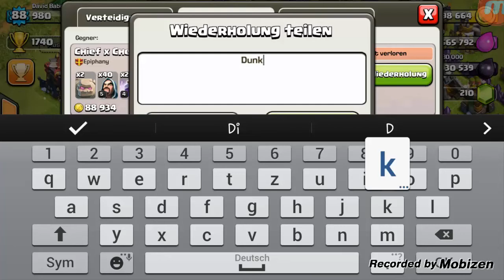Let´s Play Clash of Clans #26 GoWi (German/HD)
Let´s Play Clash of Clans: In der heutigen Folge werde ich euch die Strategie GoWi zeigen :D Viel Spaß! :D